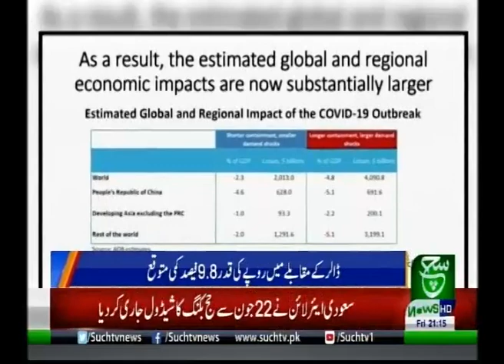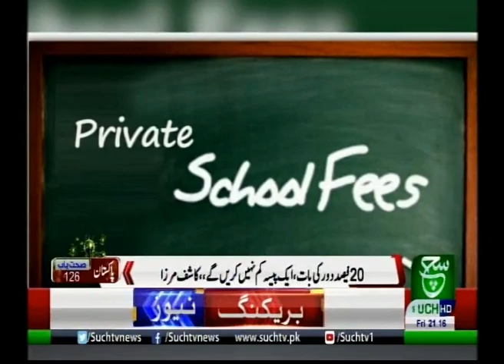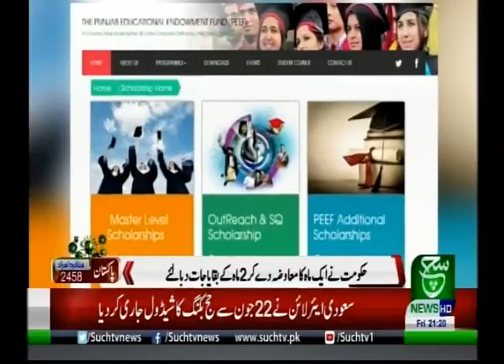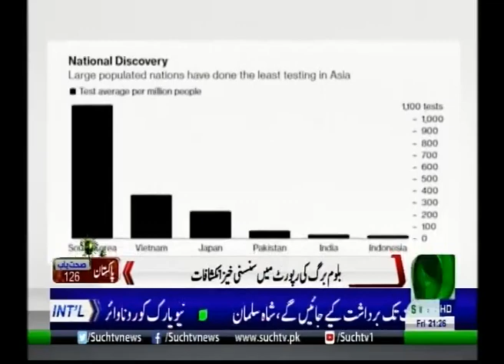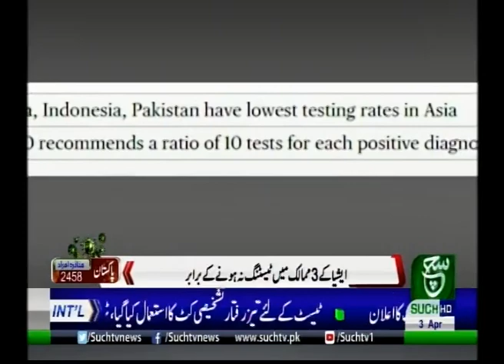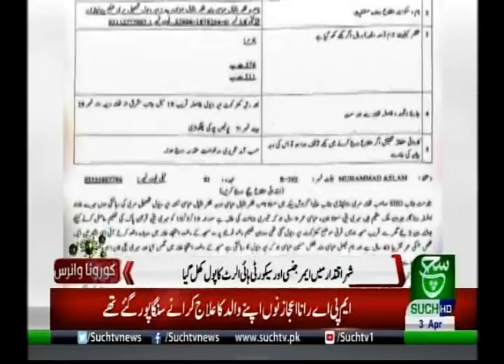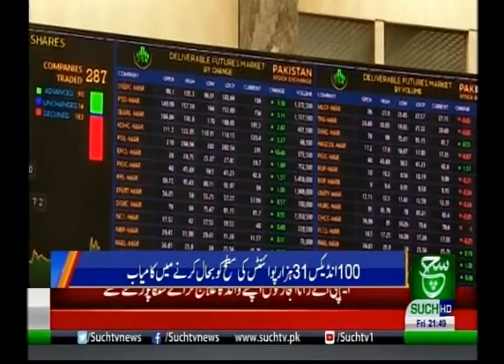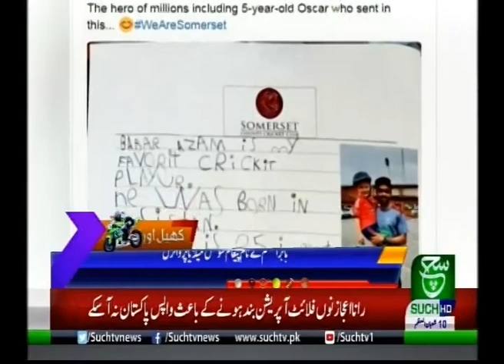Bulletin 09pm 03 April 2020 Such tv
{Tags}